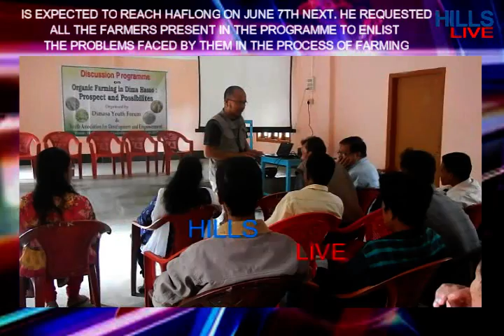ORGANIC FARMING DIMA HASAO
HAFLONG 05 June 017 :- To promote and to encourage the farmer of dima hasao in organic farming, the dimasa youth forum and youth association for development and empowerment (yadem) organised a discussion programme on organic farming in dima hasao : prospect & possibilities  at town raji community hall on sunday.
initiating the programme uttam bathari of yadem discussed the importance of organic farming while informing that a group of experts on organic farming is expected to reach haflong on june 7th next. he requested all the farmers present in the programme to enlist the problems faced by them in the process of farming which would be put before the experts who would provide natural remedies and also technology.
r. kemprai, a retired officer of agriculture department explained vividly the pros and cons of farming while comparing the traditional and other modern methods of farming and also the demand of organic farming.
the programme was attended by more than 100 farmers from jatinga and other part of haflong who expressed their keen interest in organic farming. mention may be made here that the district of dima hasao has always been known as the organic farming hub by default.